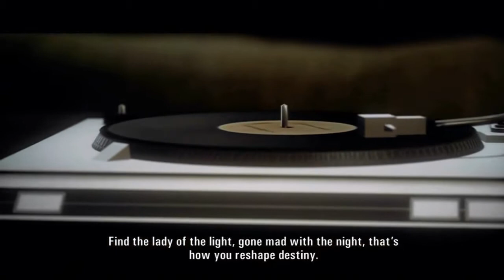Alan Wake Playthrough W/ Commentary [Part 31]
Hoo-rah for drunken realizations?